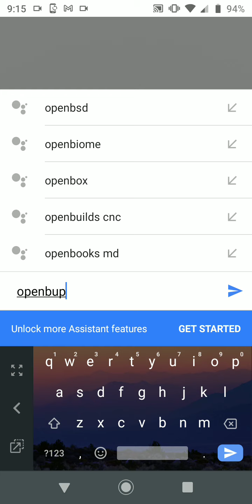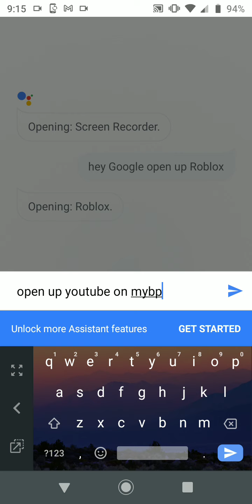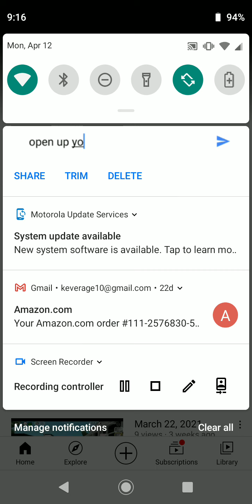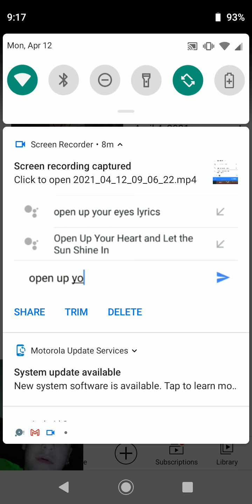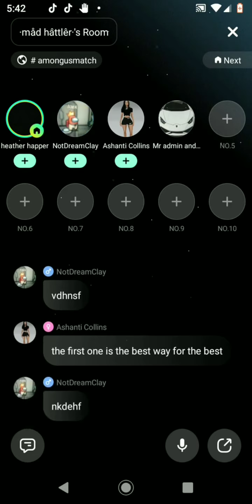April 12, 2021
i do some good or bad videos and I am soo happy